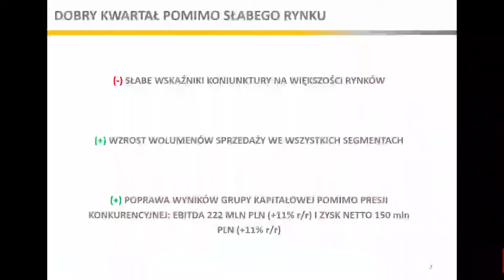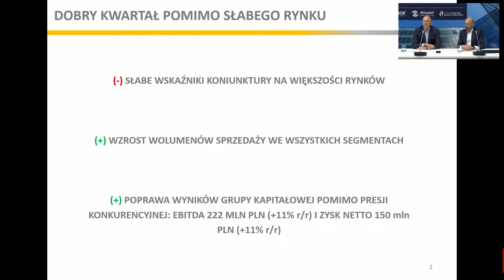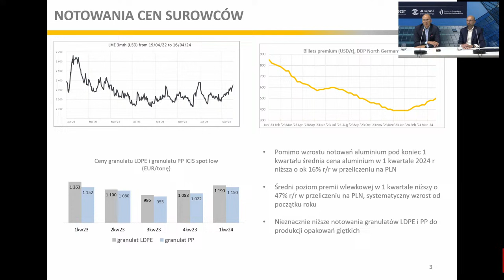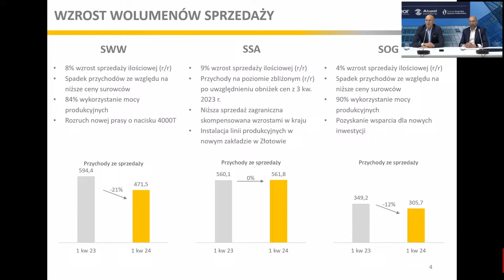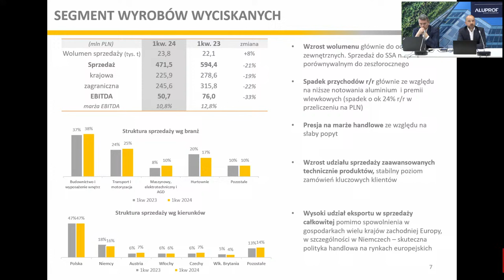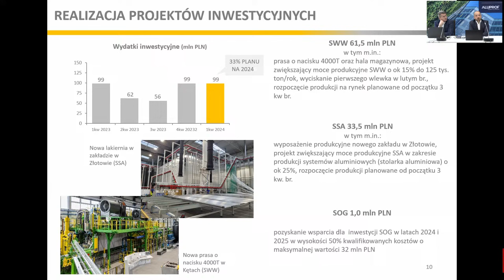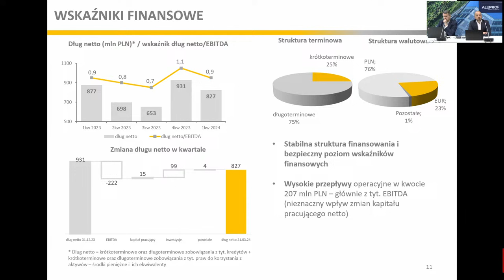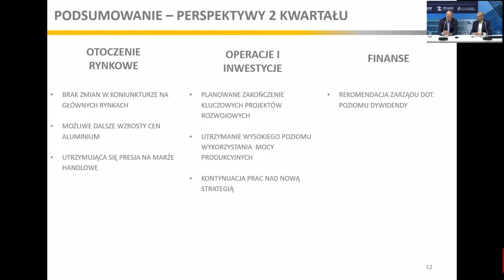GRUPA KĘTY S A Prezentacja wyników 1 kwartału 2024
@grupaketys.a.7839 ; prezentacja wyników 1Q 2024